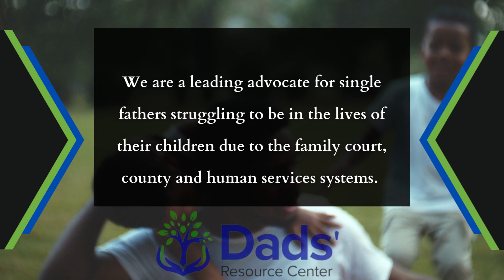The Challenges of Modern Day Fathers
The Dads’ Resource Center recently conducted an informal survey asking single fathers what are the most common challenges they face. Fathers continue to be undervalued and discriminated against especially when it comes to parenting and how they are treated in Family Court and Human Services.